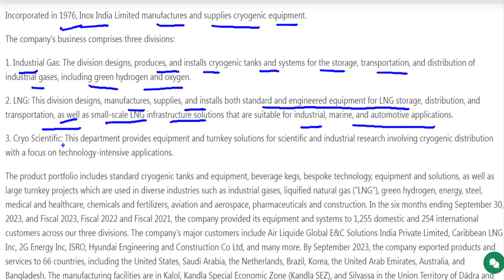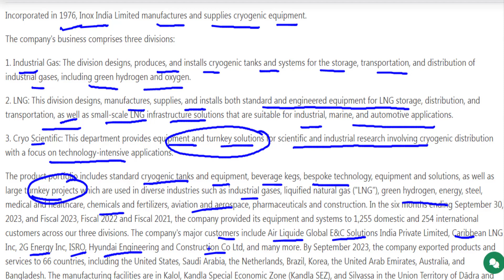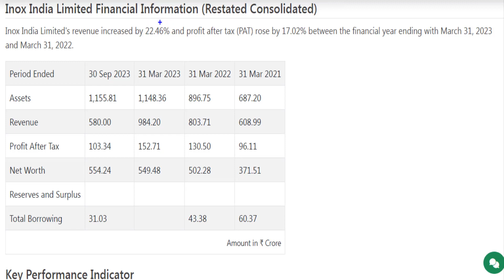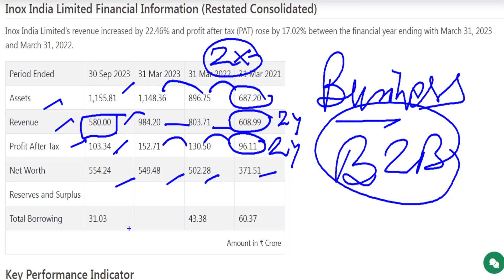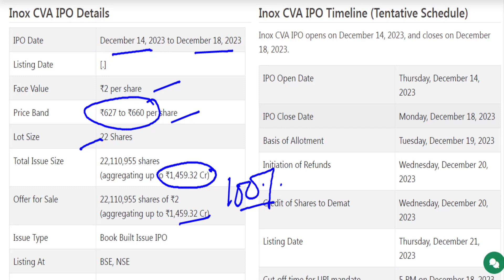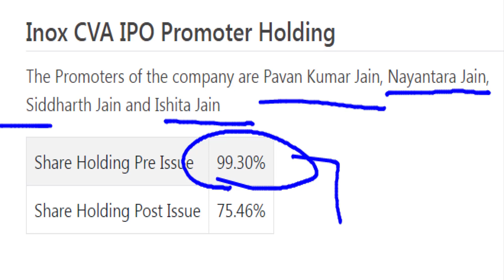Inox CVA IPO Review* IPO मैं पैसा लगाने के पहले जरूर देखे*Inox CVA IPO Review in Hindi#inoxcvaipo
This video presents the complete analysis of the current IPO ofInox CVA  Limited
The IPO opens on 14/12/2023 and closes on 18/12/2023.
A complete analysis of the entire IPO of IInox CVA Limited has been presented so that you can form an opinion while taking a decision on listing, short and long-term investments in this company.

This video is only for education and knowledge purposes. Consult your financial advisor for an investment decision.
Inox CVA Limited IPO: Apply or Avoid?
Inox CVA  Limited IPO Details
Capital Goods Sector Stock News
Inox CVA  Limited ipo
Stock Market
Share Market
Inox CVA ipo review in hindi
Inox CVA  Limited IPO Review
IInox CVA  Limited IPO kaisa hai